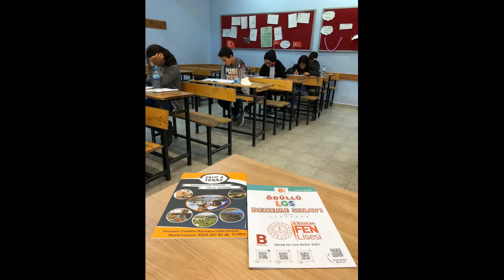Elbistan Fen Lisesinin LGS'ye girecek 8. sınıf öğrencilere hizmeti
Elbistan Fen Lisesi tarafından LGS sınavına girecek olan 8.sınıf öğrencilerine yönelik olarak Elbistan, Ekinözü ve Nurhak ilçelerinde LGS genel son prova sınavı uygulandı.

Elbistan Fen Lisesi olarak 8.sınıf öğrencilerimize destek amacıyla Elbistan Kaymakamlığımızın onayı ve Elbistan İlçe Milli Eğitim Müdürlüğümüz ile işbirliği halinde planlayıp duyurduğumuz ödüllü ve ücretsiz genel LGS deneme sınavımız 15 Mayıs Pazar günü eş zamanlı olarak iki oturum halinde sayısal ve sözel bölüm şeklinde uygulandı. Daha önce duyurusu yapılan ve üç ilçe geneline yaydığımız Elbistan Fen Lisesi tarafından 8. Sınıflara yönelik yapılacak olan yapılacak olan ödüllü LGS sınavı 15 Mayıs Pazar günü Elbistan, Ekinözü ve Nurhak ilçelerinde birebir LGS sınavı formatında iki oturum halinde uygulandı.

Ortaokul 8.sınıf öğrencilerinin yoğun ilgi gösterdiği sınav yağmurlu hava şartlarına rağmen yoğun bir ilgi ve katılımla gerçekleştirildi. Elbistan Fen Lisesi, Elbistan Ortaokulu, Şehit Teğmen Harun Kılınç Ortaokulu ve Esentepe Ortaokulu, Şeker Ortaokulu ve Ali Tekinsoy Ortaokulu’nun sınav merkezi binası olarak kullanıldığı Elbistan Fen Lisesi LGS sınavına 1800’e yakın 8.sınıf öğrencisi katıldı. Sınav bakanlığın yönergeleri ile eşdeğer bir LGS sınavı şeklinde iki oturum olmak üzere uygulanan sınavda birinci oturum sözel bölüm olarak 9:30’da başlatıldı ve 75 dakika sürdü. Ardından verilen 45 dakikalık aradan sonra ikinci oturum sayısal bölüm olarak 11:30’da başlatıldı ve 80dakika sürdü. Sınava katılan öğrenciler ve velileri gerçek LGS sınavı heyecanı yaşadılar.

Ekinözü ve Nurhak ilçelerinde de ilçe geneli uygulanan Elbistan Fen Lisesi LGS sınavı Elbistan’da 6 sınav merkezinde sınav merkezinde yapıldı. Sınav merkezlerinde görevli okul müdürleri, okul yöneticileri ve sınav merkezi okulların gözetmen olarak görev alan öğretmenleri her hangi bir görevli ücreti olmamasına rağmen fahri olarak görev yaptılar, tatillerinden ve pazarlarından fedakârlık yaparak görev aldılar ve sınavı uyguladılar. Ayrıca yine okulumuz yönetici ve öğretmenleri fedakârca görev alarak hiçbir beklenti olmaksızın 8.sınıf öğrencilerinin kaliteli ve güzel bir sınav yaşamaları için görev yaptılar ve sınav üç ilçe genelinde sorunsuz bir şekilde uygulandı. Tüm görevli meslektaşlarımıza ayrı ayrı teşekkür ediyoruz. Üç ilçe genelinde çok güzel bir organizasyonla 8.sınıf öğrencileri Elbistan Fen Lisesi kalitesinde çok güzel bir sınav tecrübesi ve heyecanı yaşadılar. Tüm 8.sınıf öğrencilerine gerçek LGS sınavında da başarılar diliyoruz. Elbistan Fen Lisesi olarak sınavın uygulanmasında görev alan tüm yönetici ve öğretmenlerimize teşekkür ediyor ve şükranlarımızı sunuyoruz. Ayrıca bölgemizin öğrencilerine, 8.sınıf öğrencilerine destek olan ve sınavda sponsorluk desteği veren ve bizleri destekleyen Elbistan Sayit A Teras Cafe işletmemize de çok teşekkür ediyoruz.

Böyle büyük bir organizasyonda, eşzamanlı uygulanan bu güzel sınav sürecinde planlama ve uygulama aşamasından sonuçlandırma aşamasına kadar büyük bir özveri ile çaba harcayan Müdür Başyardımcım Mustafa Buğday, Müdür yardımcılarımız Önder Uçar ve Mehmet Akif Ünsal ile sınav koordinatörlerimiz Matematik Öğretmeni Hüseyin Akdoğan, Kimya Öğretmenimiz Uğur Öksüz ile Elbistan Fen Lisemizin fedakâr tüm öğretmenleri ve yardımcı personellerine çok teşekkür ediyoruz. Ayrıca Nurhak ve Ekinözü ilçelerimizde sınavın ilçe genelinde organizasyonu ve sorunsuz olarak uygulanmasında çok olumlu yaklaşım sergileyen ve destekleriyle yanımızda olan başta Ekinözü İlçe Milli Eğitim Müdürümüz Hüseyin Turaç ile Nurhak İlçe Milli Eğitim Müdürümüz Kazım bozkurt olmak üzere okullarda sınav uygulamasını yapan yönetici ve öğretmenlerimize çok teşekkür ediyoruz.